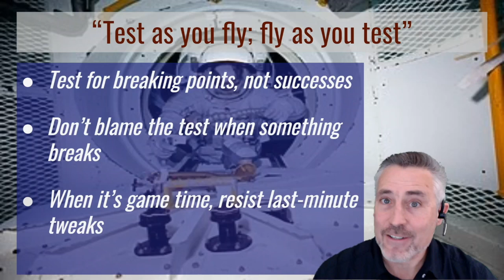Test as You Fly, Fly as You Test - the Rocket Science of Conflict Management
The QuickTips video shares how to avoid the conflict that flows from misguided planning principles.